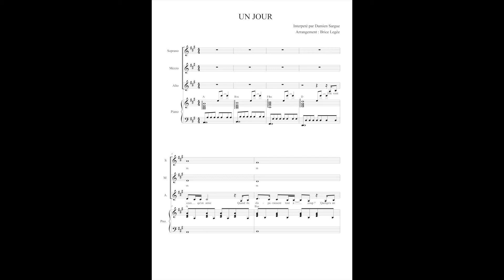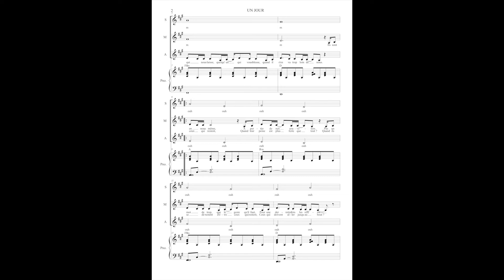Un Jour - Les 3 Mousquetaires - Choeur à 3 voix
Un Jour, extrait de la comédie musicale "Les Trois Mousquetaires", chanté par Damien Sargues, arrangement pour choeur de femmes à 3 voix et piano !